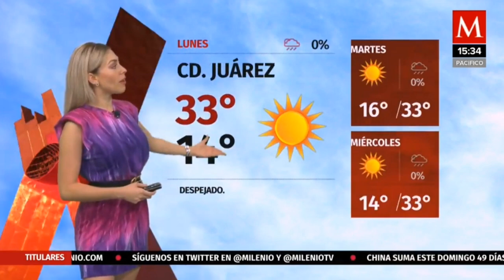Jessica de luna 2020 10 04